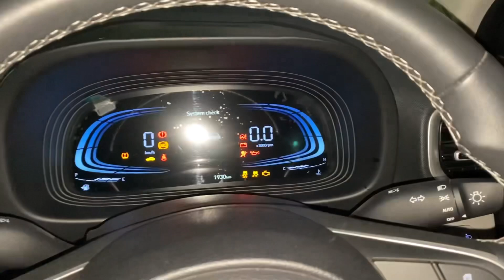Aaru ne mast poem sunaya 🕺maza agaya | Mohit s singh vlog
sister brother fighting
driving
vlog?
What is the best content for first vlog?
What was the first vlog ever?
Who was the first daily Vlogger?

First vlog script
vlog viral kardo
trending vlog

Are YouTube workouts effective?
Who is the richest YouTuber?
How much money is 100k views on YouTube?
Is a fitness YouTube channel worth it?
How much money does 1 million YouTube views make?

Do YouTubers get paid if you skip ads?
Do YouTubers get paid for likes and comments?
How many views do you need to be a full time YouTuber?
Is it hard to earn money on YouTube?
Can I choose YouTube as a career?

What is a vlog?
What is difference between vlog and blog?
What should be your first vlog?
How do you make a vlog go viral?
vlog viral kaise kare
vlog viral hashtags
viral vlog ideas
viral video vlogs

vlogs
new vlogger
funny klug vlogs
ambah
daily vlogs
daily vlogger
daily vlogging
village vlogo
village vlogger
lifestyle vlogs
lifestyle vloggers
first vlog
family vlogs
travel vlogs
travel vlogos
vlogger
vlogging
vlog
flying beast
mumbiker nikhil
dilkhush vlog
second vlog
2nd vlog
dilkhush vlog first vlog
indian vlogs
second
vloging
first time shoot vlogs
desi vlogs
new vlogger
piyush joshi
vishal dave VD
Vishal dave vlogs
vishal dave first vlog
support
youtubevlogging
2022
today's vlog
my second vlog 2022
siblings